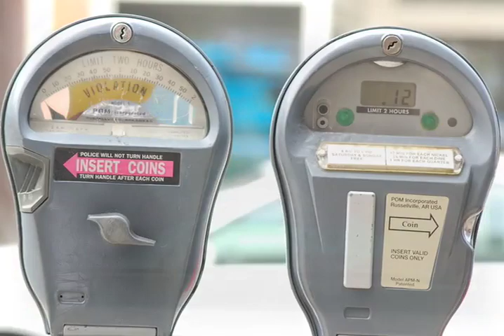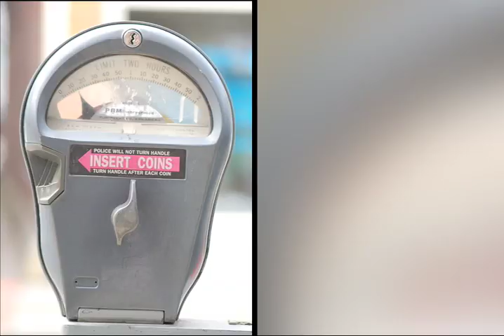Stop Motion - Parking Meter Dance - Joe Penna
The stop motion video that started it all! This stop motion video of parking meters is the first one uploaded by the pioneer of stop motion music on YouTube, MysteryGuitarMan.

Andy Caldwell - Warrior (Claude Vonstroke Remix) is provided courtesy of OM Records.

Send Me Stuff:

MysteryGuitarMan, inc.